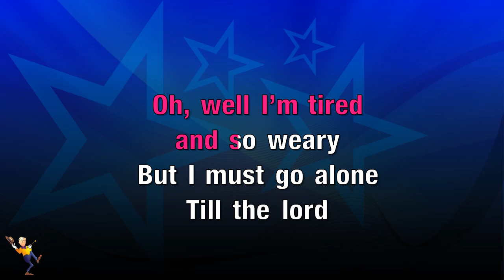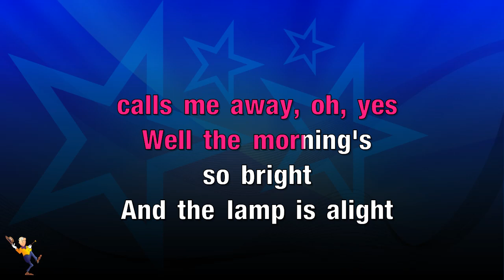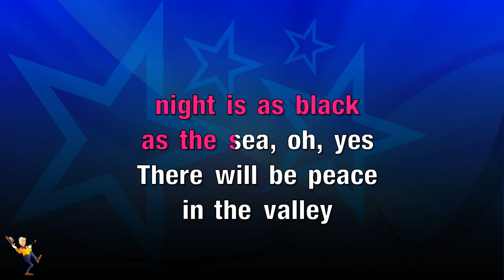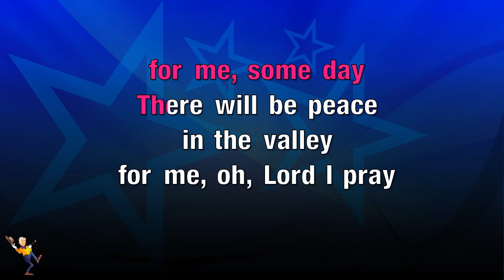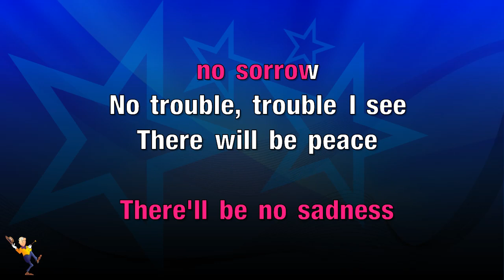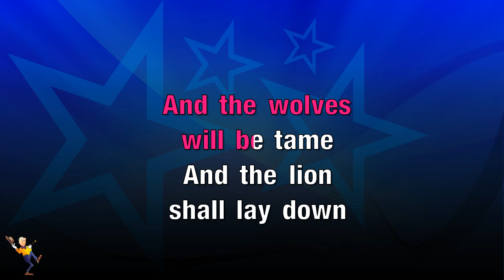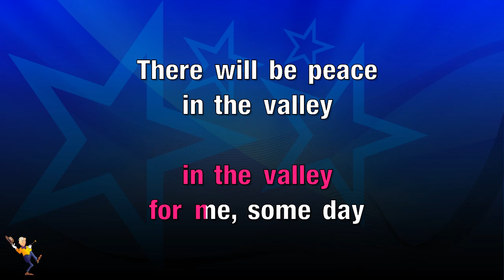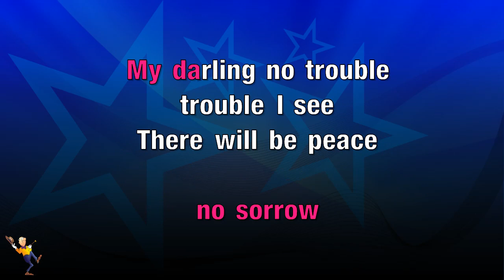Peace In The Valley - Elvis Presley (KARAOKE)